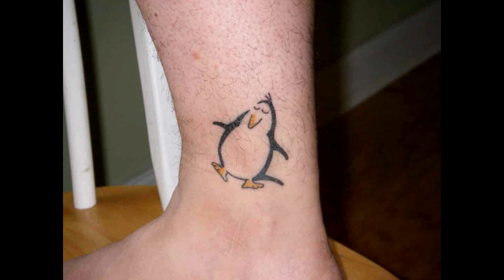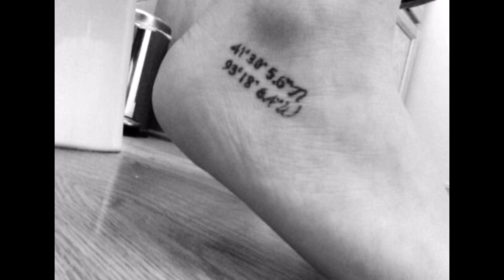Ankle Tattoo Idea video tip #03